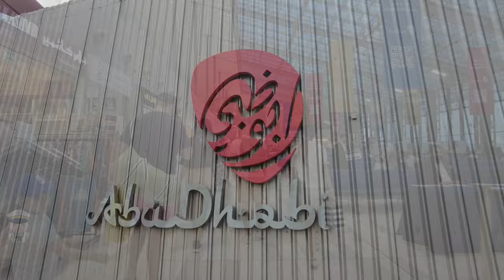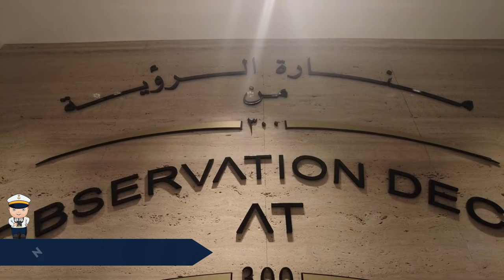Abu Dhabi in 1 Day - Ashore from Cruise Ship - 4K (HDR)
During our cruise with the MSC World Europa in 2023 we visited Abu Dhabi in one day. This great city offers you so many highlights, but we had to choose for the best venues for this one day visit. We chose the following places to visit in Abu Dhabi:
- Sheik Zayed Grand Mosque
- Etihad Towers (300 meter observation deck)
- Qasr al Watan Royal Palace

We do not get paid by cruise companies to make this video, and we do not get sponsored either. We are just 100% passionate about cruising and we pay for all of our cruises ourselves. So you’ll get the REAL experience!